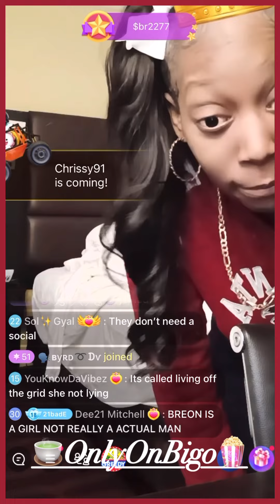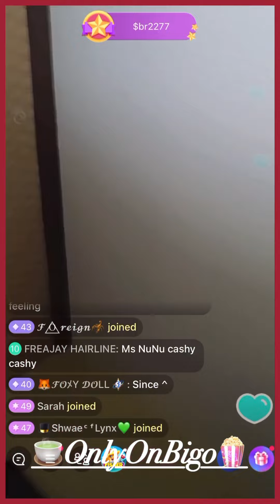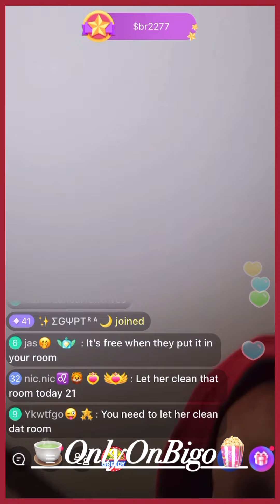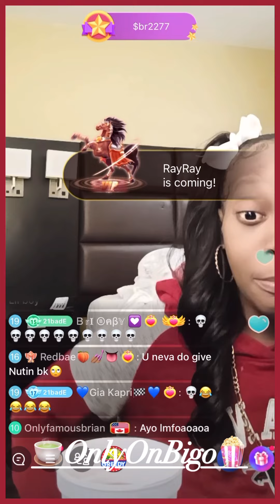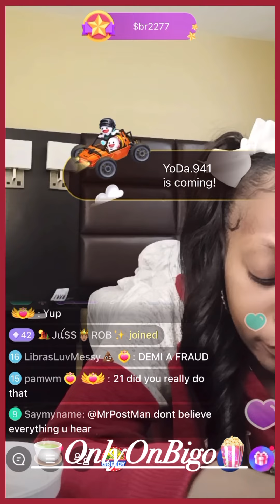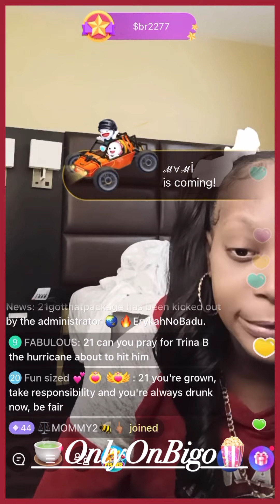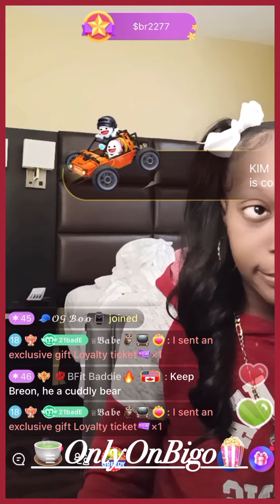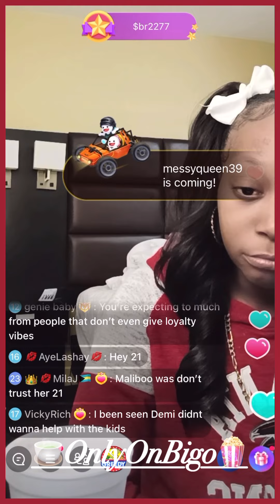21BB (2of2) Walks To The Store/Talks About Demi & More